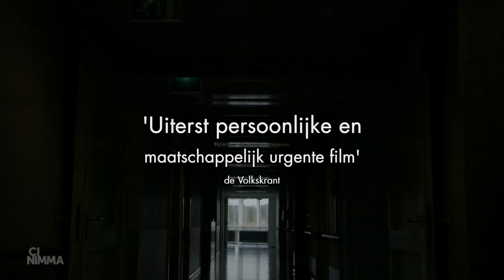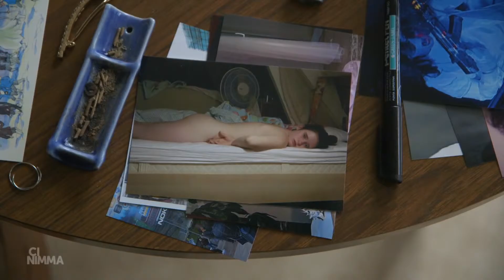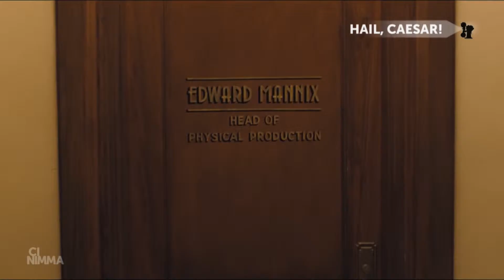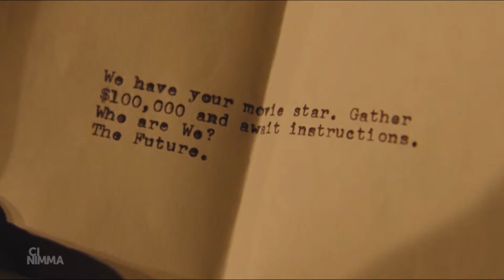CINIMMA - 31 december 2015 - s03e18